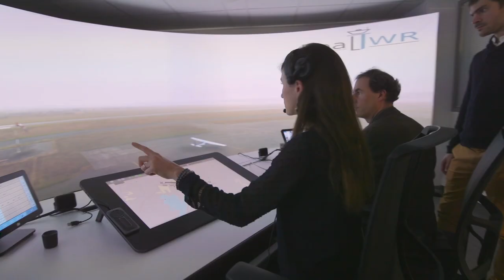Portrait d'ingénieure ENAC - Sandra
Le GIFAS est mécène du programme des bourses internationales de l'ENAC, porté par son Fonds de dotation. Découvrez 5 portraits d'ingénieures ENAC lauréates, qui ont pu vivre une expérience à l'étranger.